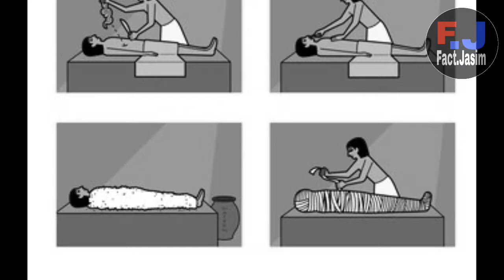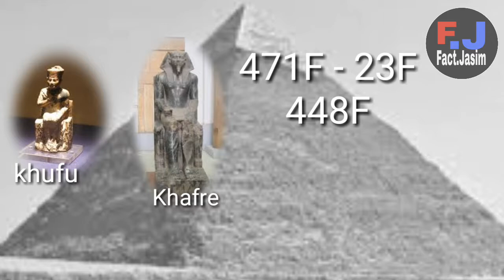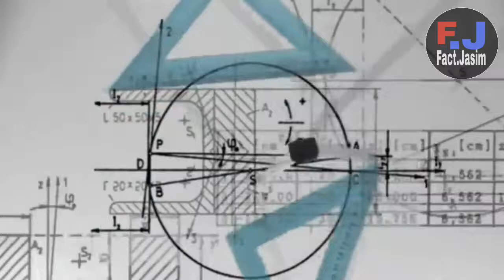Pyramid (पिरामिड)से जुड़े 15 रहस्य//15 mysterious things related to pyramids ||FactJasim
In this video, I told about the pyramid.it is said that this Egyptian pyramid is very ancient.These great pyramids of Giza were built by king Khufu for his tomb.How these pyramids would have been built is still a mystery in those days. Although there are 138 pyramids in Egypt but the most famous and ancient pyramid among them is the pyramid of Giza. It was in cluded in the ancient seven wonders.45 centurys have been built to make this Giza pyramid,but it still has a lot of power inside.it is said that a special these great pyramids of giza.in this video,you are told is facts related to pyramids.||FactJasim